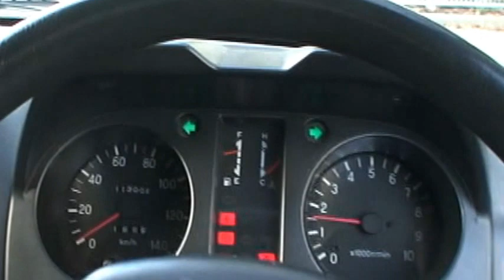Viper 5902 com voice module 516L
Engine start com voice module